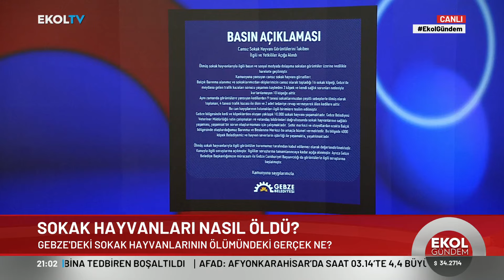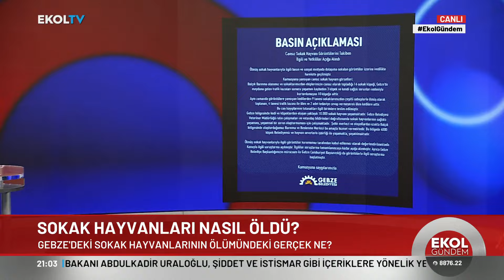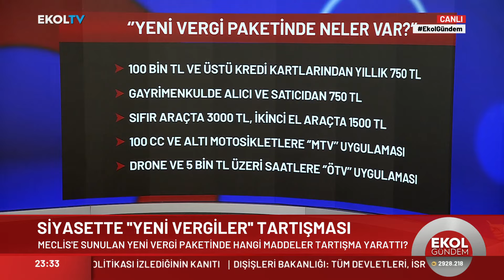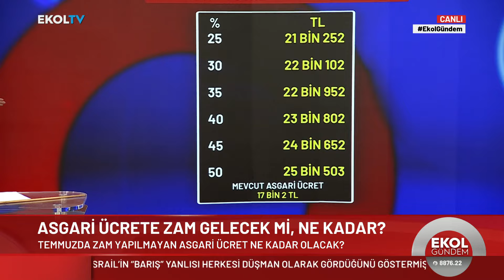"İsrail, Türkiye'ye Saldırsa Kürtler de Bizimle Birlikte Mücadele Eder" | Ekol Gündem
Digiturk 49
D-smart 39
Kablo Tv 72
Tivibu 60
Tv+ 47